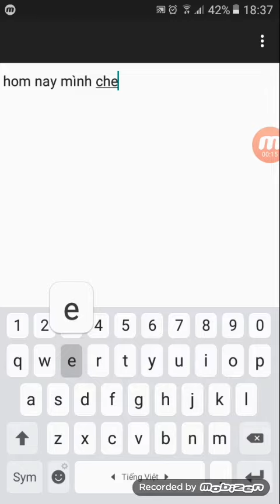HSO chế md :v